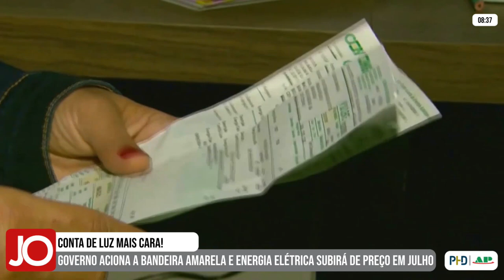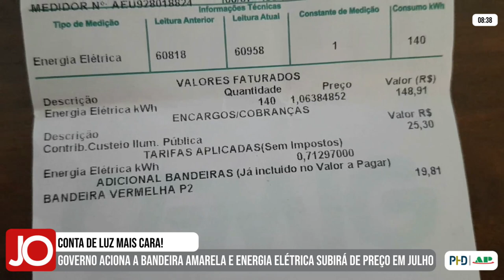GOVERNO ACIONA A BANDEIRA AMARELA E ENERGIA ELÉTRICA SUBIRÁ DE PREÇO EM JULHO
| BRASIL |

O governo acionou a bandeira amarela da energia elétrica. Com isso, a conta de luz ficará mais cara em julho. Saiba todas as informações na reportagem: